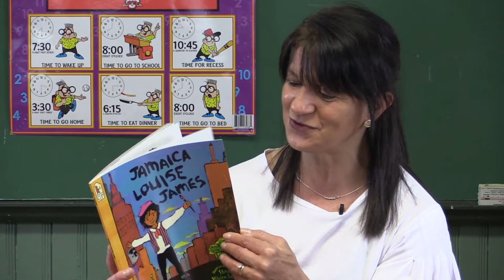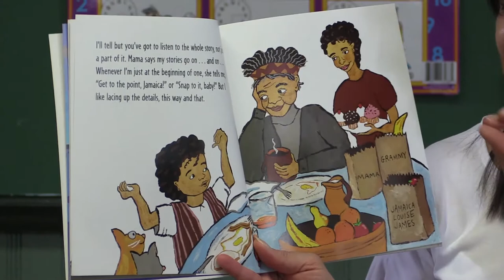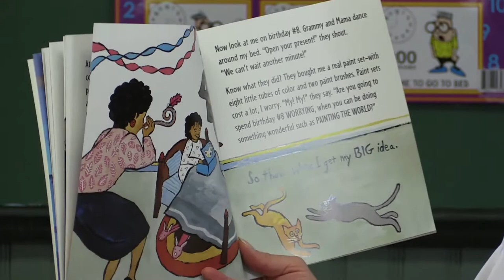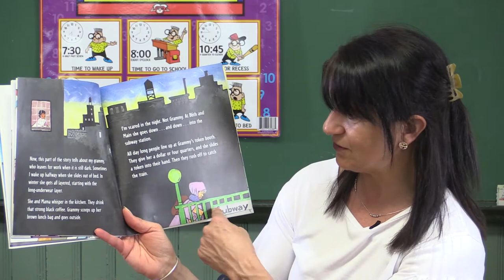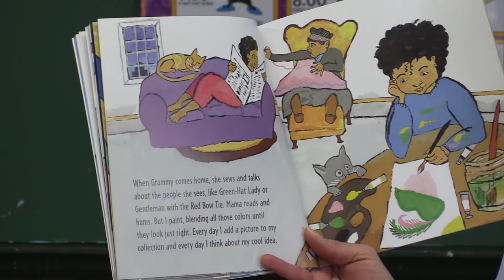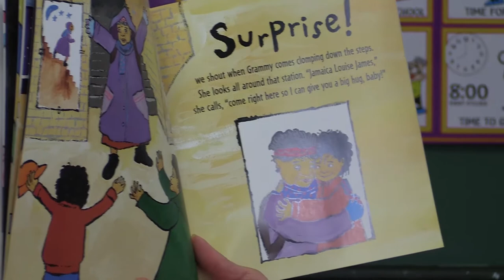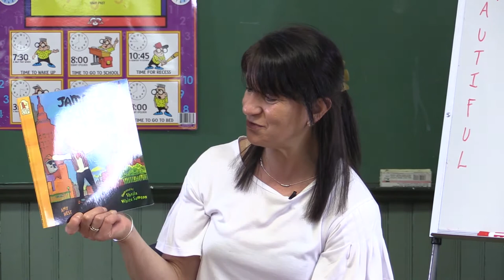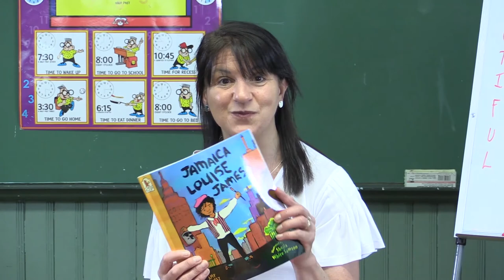Mrs. Pelletier #31 Jamaica Louise James